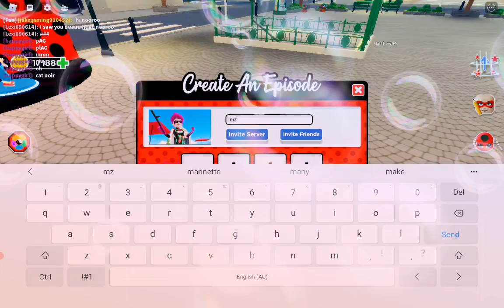miraculous ladybug 🐞 roleplay new update